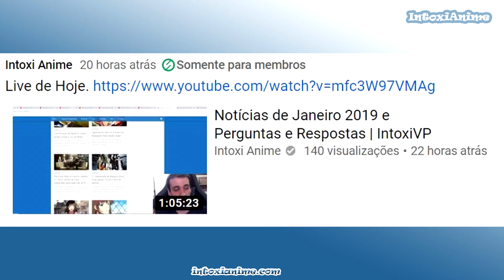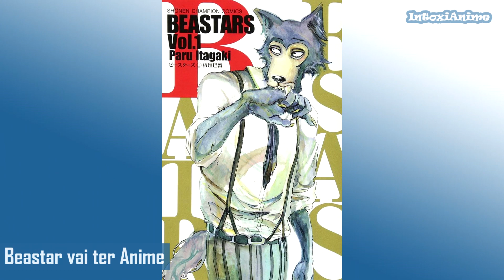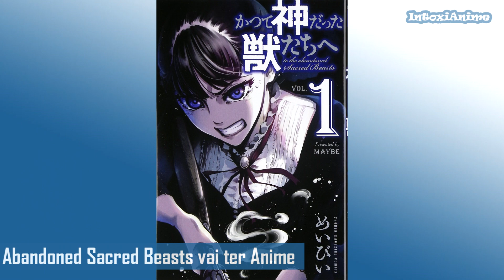11 NOVOS ANIMES ANUNCIADOS PARA 2019 e CONTINUAÇÕES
11 Novos Animes e continuações acabam de ser anunciados para 2019. No vídeo listei e comentei sobre todos.